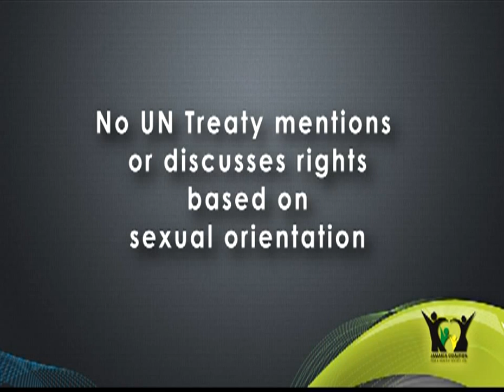JCHS , Sex Lies and Rights: Manipulating the Law 1